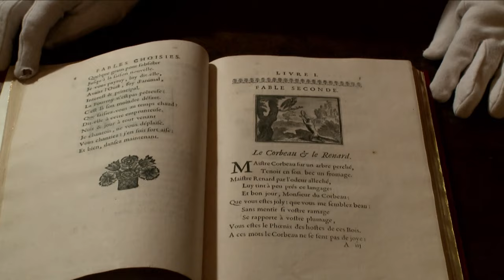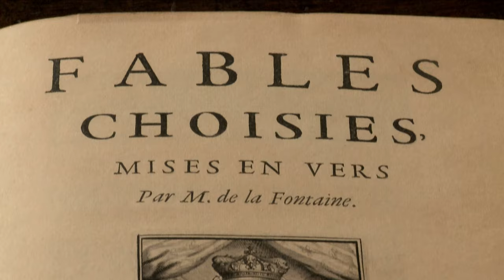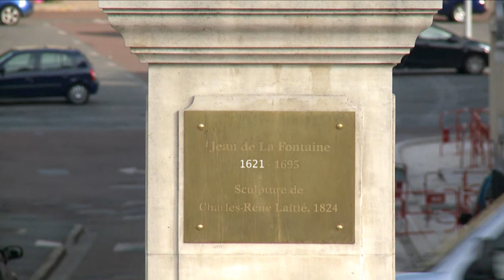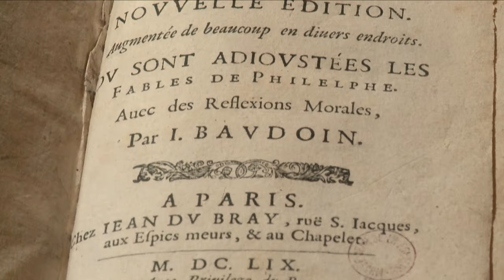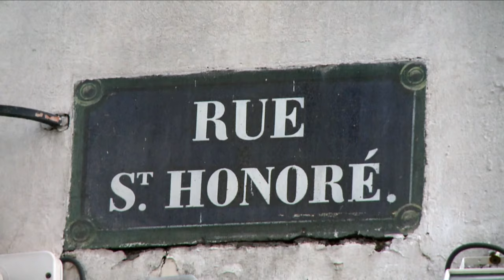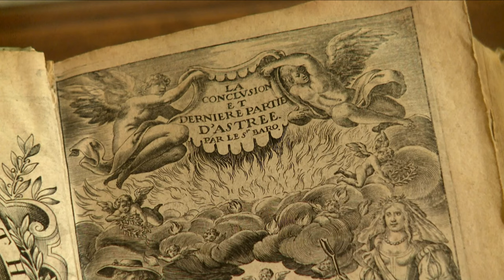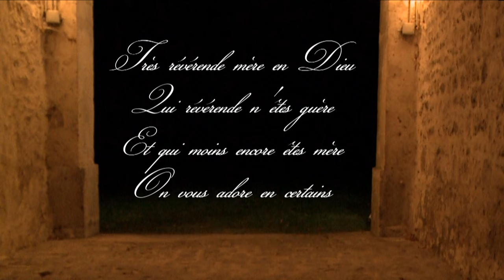Jean de La Fontaine - Grand Ecrivain (1621-1695)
Jean de La Fontaine, né le 8 juillet 1621 à Château-Thierry et mort le 13 avril 1695 à Paris, est un poète français de grande renommée, principalement pour ses Fables et dans une moindre mesure pour ses contes. On lui doit également des poèmes divers, des pièces de théâtre et des livrets d'opéra qui confirment son ambition de moraliste.
Réalisateur : Thierry Bruant